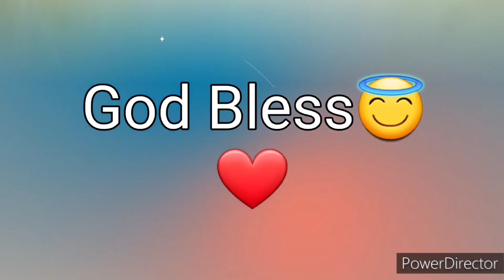Ang Salita ng Dios "BIBLIA" (10) Aklat sa Lumang Tipan 2 SAMUEL Chapter 16 Tagalog Audio